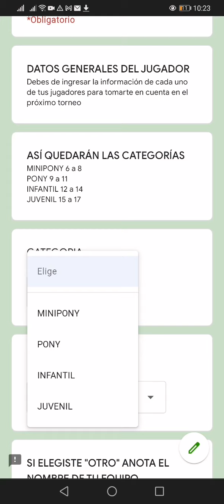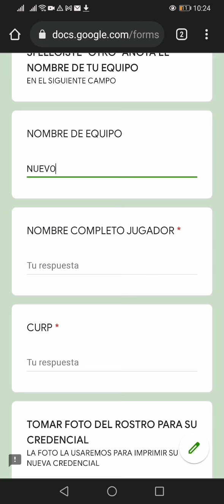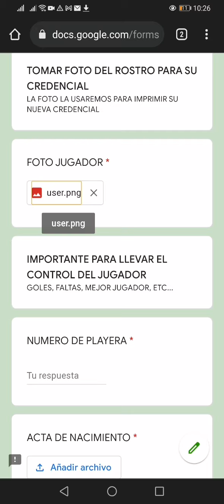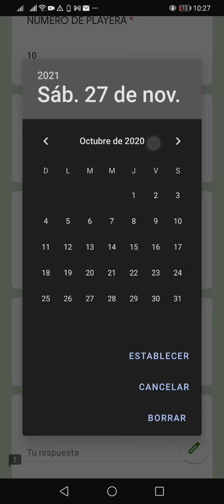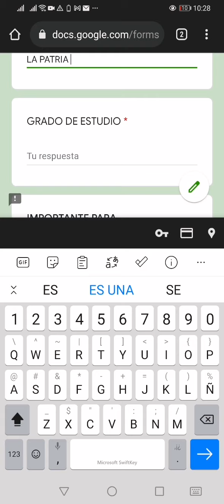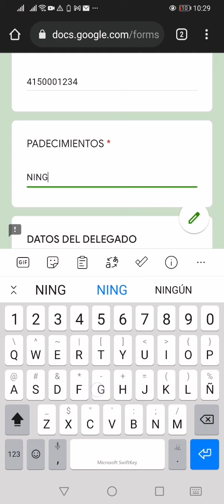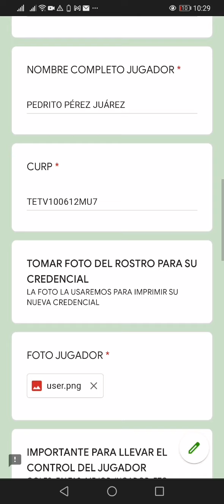Ingresar tu equipo al TORNEO LINDAVISTA